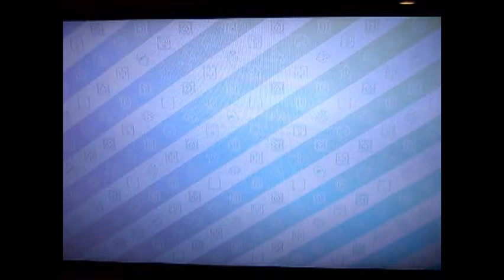Mario Party 10: Whimsical Waters